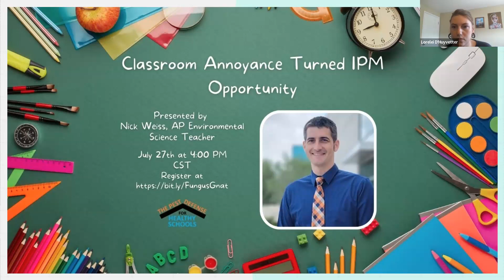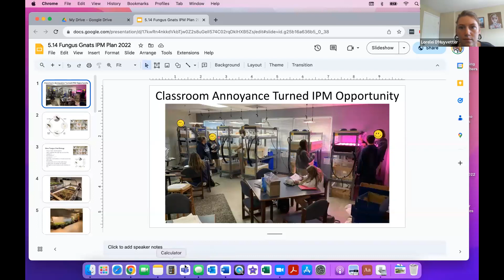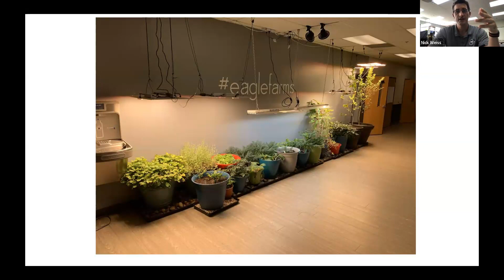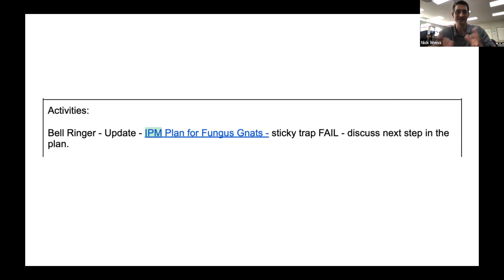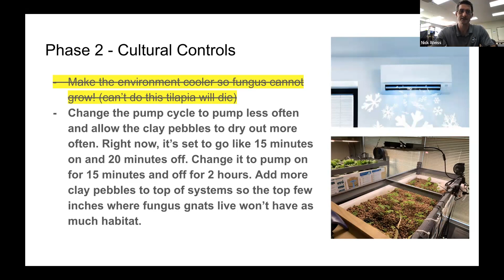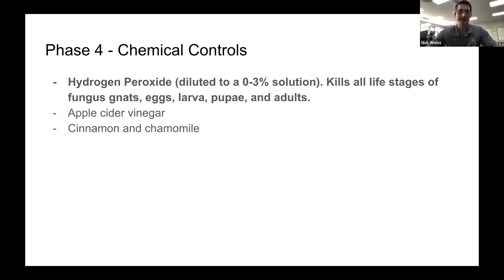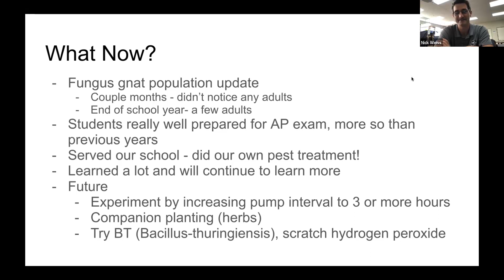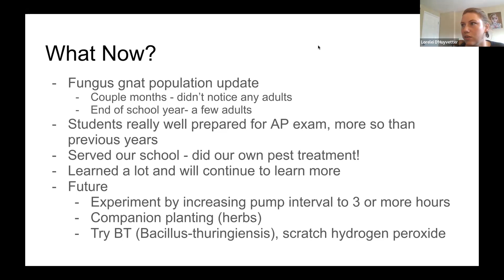IPM in the Classroom- Fungus Gnat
The Pest Defense hosted Nick Weiss, an AP Environmental Science teacher from Carrollton, TX. Weiss described why it was difficult for his students to see the value of learning integrated pest management until fungus gnats start bugging them in class. He covered fungus gnat biology, ideal growing conditions, how to limit their populations, and the IPM strategies his class used to successfully limit them in their classroom. He also discussed how teachers can include students in the development and execution of an IPM plan.